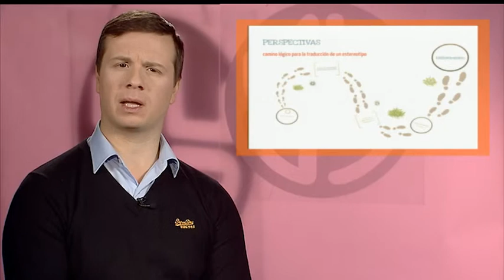Relaciones sociales. Introducción